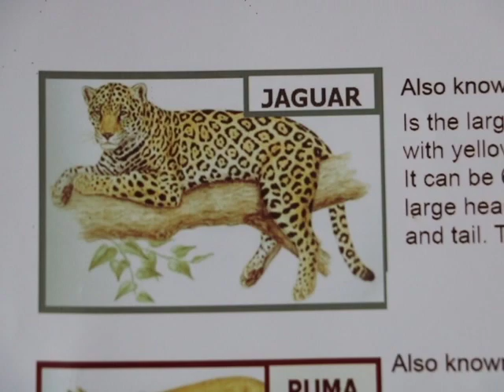Forest Department Begins Investigation into Jaguar Beheading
The cruel slaying of a young jaguar and its dumping in the Belize River has raised the ire of conservationists and the public alike. The cat, which is protected by law, was found dead earlier this week in the Belize River; it had been shot and its head cut off. Another jaguar was found dead in a Belize City canal during the holidays. The Forest Department is investigating and offering a handsome reward for information on who is behind the spate of killings and why. News Five’s Duane Moody reports.